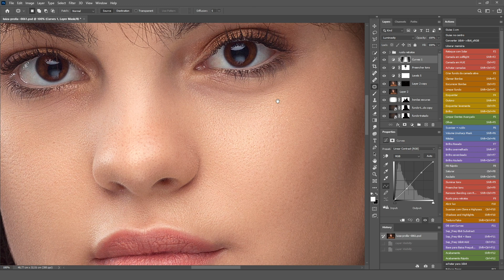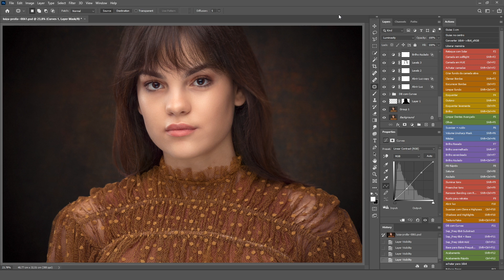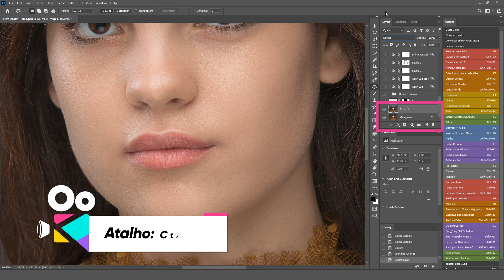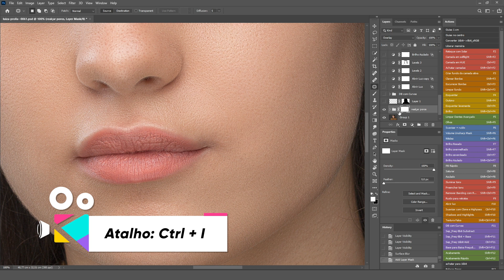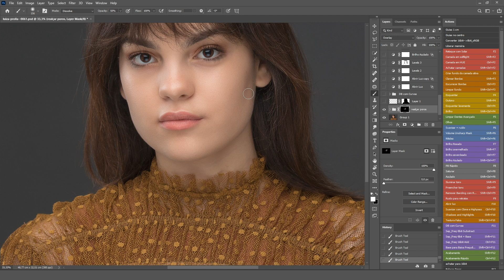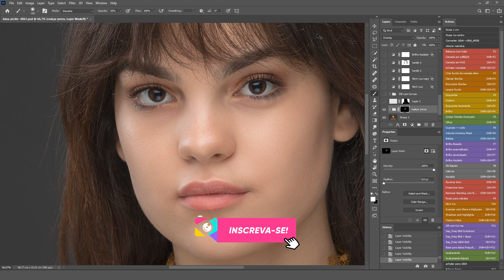Realce de poros na pele de forma natural - Dica de Fotógrafo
Você já percebeu que, ao fotografar alguém, a textura da pele não se mantém igual em toda a área? Muitas das vezes, a textura da pele não é uniforme e alguns pontos os poros são mais visíveis do que em outros. Trazer a tona suavemente os poros nas áreas menos visíveis podem te trazer um resultado muito mais profissional e bonito para a pele do modelo. Nesse vídeo eu vou te mostrar como chamar esses detalhes na sua fotografia de forma não destrutiva e natural.

Grande abraço!!